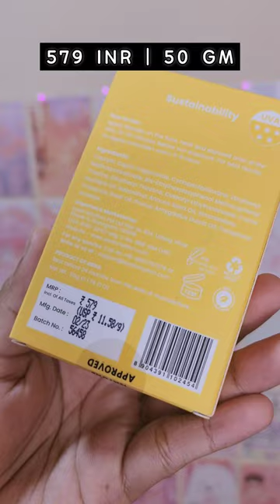Earth Rhythm Sun Serum Review✨️ Is it worth it PART 1